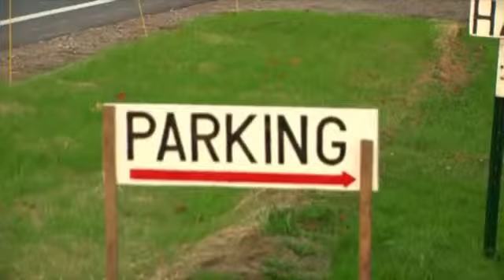Orwell Mason Building Moves to New Spot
The Masonic Lodge, a historic landmark in Orwelll, has undergone a journey. As Zack Quesnel reports, people in Orwell are excited about this change.